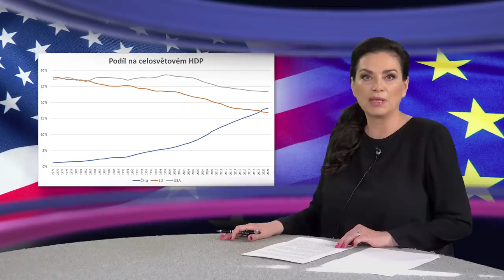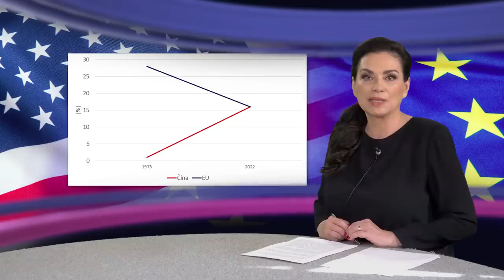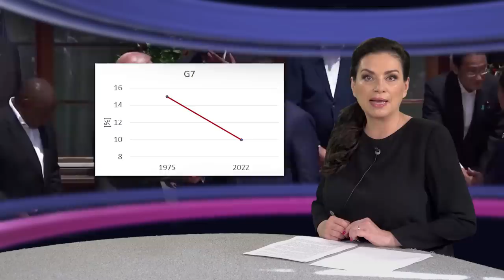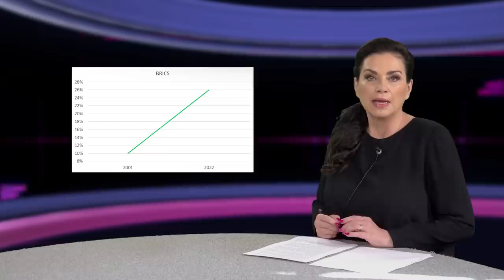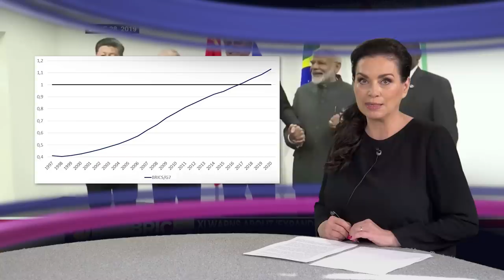Titanik EU padá, Čína roste. BRICS (Brazílie, Rusko, Indie, Čína a JAR) je o 13% bohatší, než G7...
Víte, že ekonomika států Evropské unie ve světě významně ztrácí? Víte, že ztrácí i ekonomiky G7, takzvaně nejvyspělejších zemí světa? A víte, že G7 předběhlo uskupení BRICS, tedy Brazílie, Rusko, Indie, Čína a Jihoafrická republika? Řekneme Vám, proč.